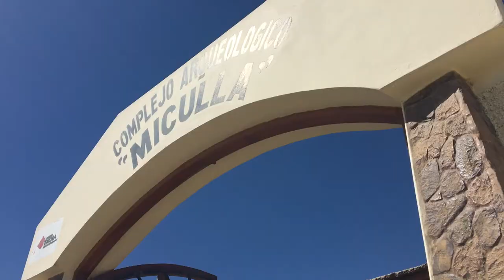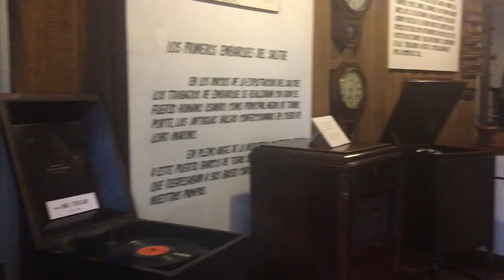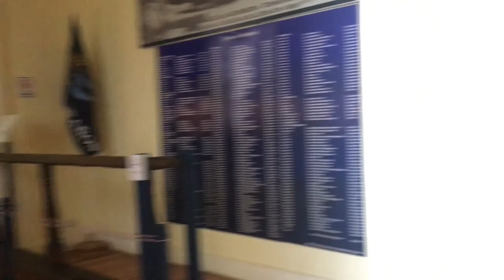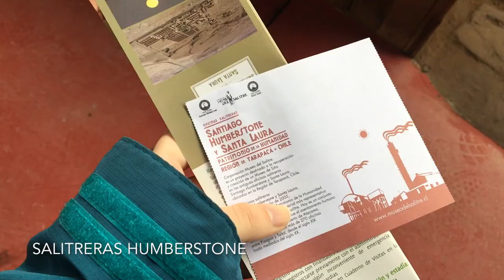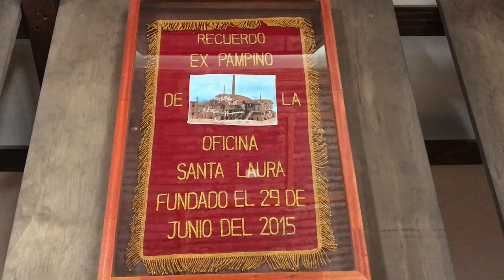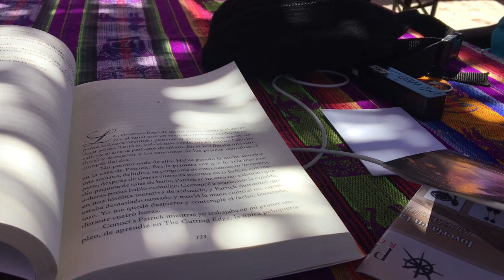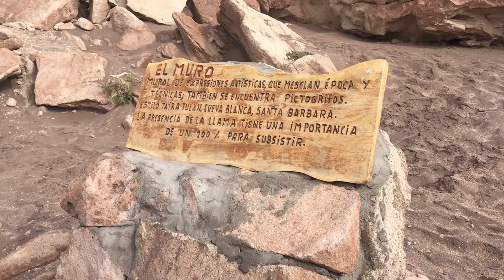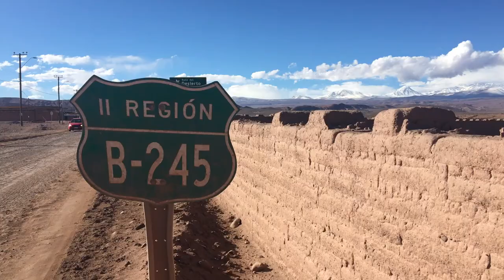CHILI 48 : désert d'Atacama & bus en panne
Lundi 16 - dimanche 22 juillet 2018